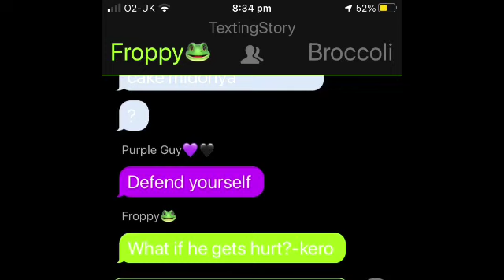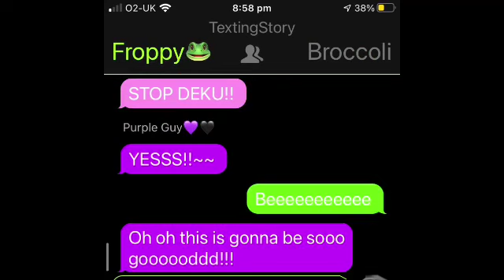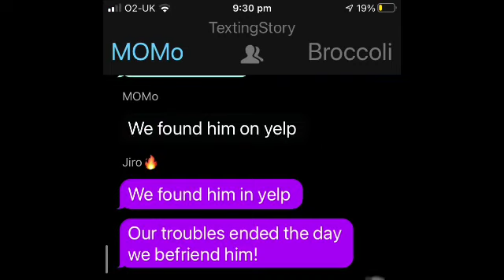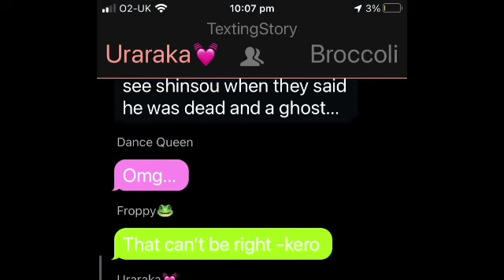Say my name~//beetlejuice//kamideku//part1??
Hewo peeps this took about two hours so please don’t let this flip I mean it prob will but I have hope in you guys but once you’ve watched it watch it again and keep looking at my battery it’s just keeps going down xxx anyway hope you have a good day/night/evening/morning and stay happy for me today or tomorrow and just know that everything is gonna get better xxx🥺💖❤️